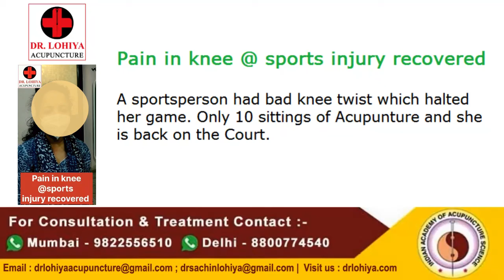Pain in knee @ sports injury recovered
A sportsperson had bad knee twist which halted her game. Only 10 sittings of Acupunture and she is back on the Court.

Dadar, Andheri, Thane , Panvel : 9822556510 (Dr. Sachin Lohiya)
Address : II-C-62, GF, Near Axis Bank, Main,Central Market, Lajpat Nagar II, New Delhi-110024